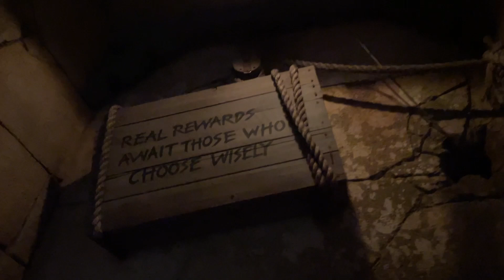Goodbye, Disneyland Indiana Jones Adventure... (For Now) | Disneycember 2022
Thanks for checking out my Disneycember 2022 video! Remember to check back next Sunday for another Disneyland related video!

Park Info: Disneyland Park, originally Disneyland, is the first of two theme parks built at the Disneyland Resort in Anaheim, California, opened on July 17, 1955. It is the only theme park designed and built to completion under the direct supervision of Walt Disney. It was originally the only attraction on the property; its official name was changed to Disneyland Park to distinguish it from the expanding complex in the 1990s. It was the first Disney theme park.